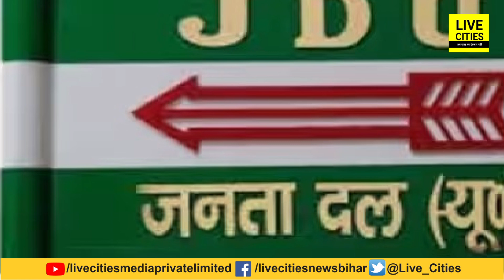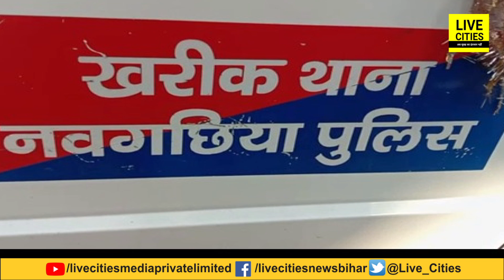Nitish Kumar Party JDU नेता ने Bihar Police को किया घायल, पत्नी से भी चलवाया पत्थर, मामला क्या ?